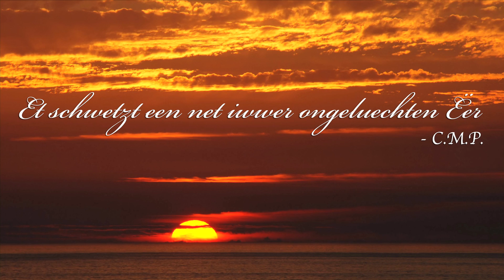Duck Talk mam CMP aka Kriz Banger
De lëtzebuergeschen Rapper CMP stéißt zu Lëtzebuerg op gedeelt Meenungen, deels Kritik, deels Zousproch. Mir hun eis selwer e Bild iwwert hien gemaach...an hien bei Mario Kart ofgezunn.